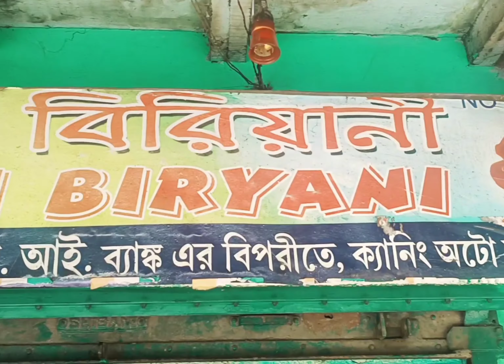how to my first vlog Haji Biryani-How to make street style Haji Biryani Recipe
canning Haji biryani spical

Hello Guy's….
We are Rakib vlogs TV🎬…..
  Life style, vlog & motivation video
এবং আমাদের ভিডিও মজা নিন or আপনাদের একটু সাপোর্ট আমাদের ভিডিও বানানোর জন্য অনেক অনেক মোটিভেট করবে তো Guy's please আমাদের এই চ্যানেল টিকে সাবস্ক্রাইব করে আমাদের পাশে থাকুন 🙏🙏 আমি আশা করি আমাদের এই ধরনের ভিডিওটা আপনাদের অনেক অনেক ভালো লাগবে,☺️🥰

Rakib vlogs TV